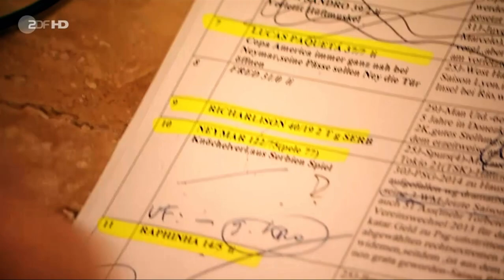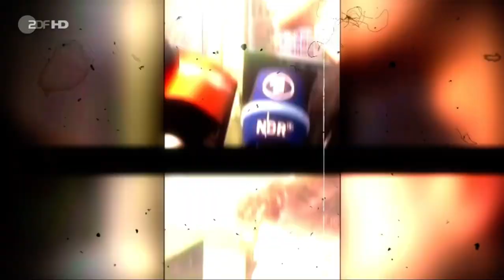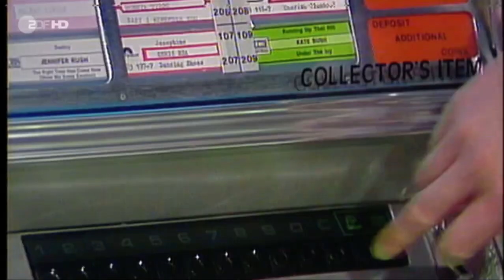3 Minuten der besten Momente von Béla Réthy und seine Abschlussworte bei ZDF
Wir werden dich vermissen Béla😢